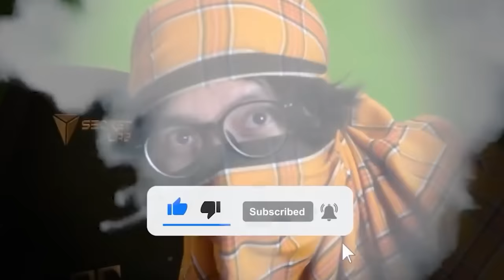ORANG LAGI KERJA MALAH DIGANGGUIN HANTU ANAK KECIL!!! - A Technician's Nightmare Indonesia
Main bareng @GOGOGOY @Epun7 @MrSonalibaba quatro penakut ini bakalan nemenin kalian kedepannya ! siap-siap sama teriakan kita berempat !